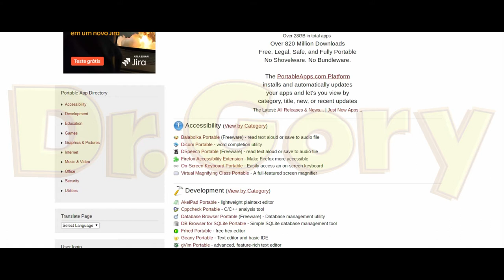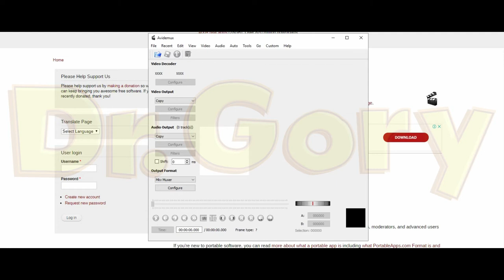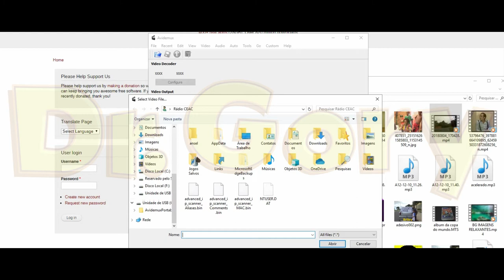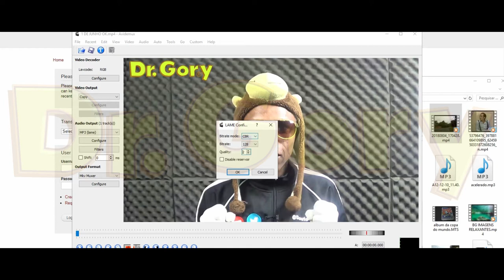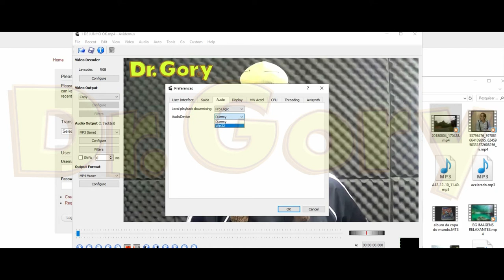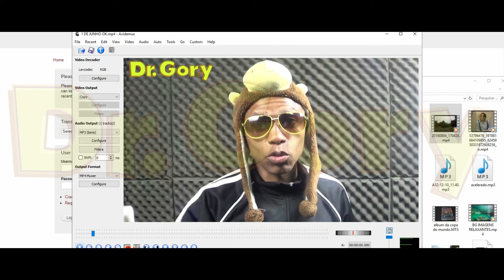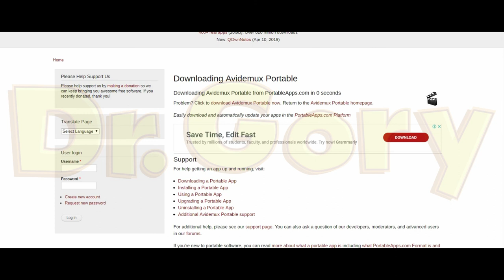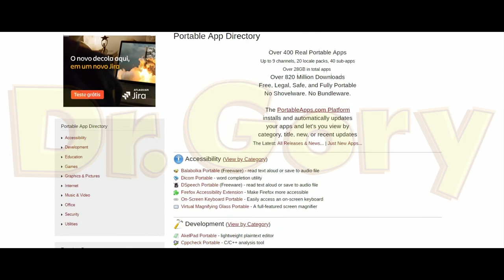Software de edição gratuito que roda diretamente do seu Pendrive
Baixe gratuitamente AVIDEMUX Editor de vídeo gratuito que roda diretamente do seu Pendrive.
O Avidemux é um editor de vídeo gratuito projetado para tarefas simples de corte, filtragem e codificação. Suporta muitos tipos de arquivos, incluindo arquivos MPEG compatíveis com AVI, DVD, MP4 e ASF, usando uma variedade de codecs. As tarefas podem ser automatizadas usando projetos, fila de tarefas e poderosos recursos de script.
O Avidemux está disponível para Linux, BSD, Mac OS X e Microsoft Windows sob a licença GNU GPL. O programa foi escrito do zero pela Mean, mas o código de outras pessoas e projetos também foi usado. Patches, traduções e até relatórios de bugs são sempre bem-vindos.